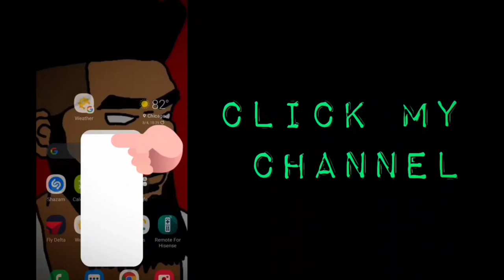The Cryin Lady in my Basement ain't going nowhere... Hood Horror Short Horror Film